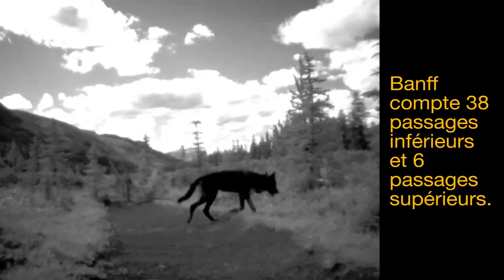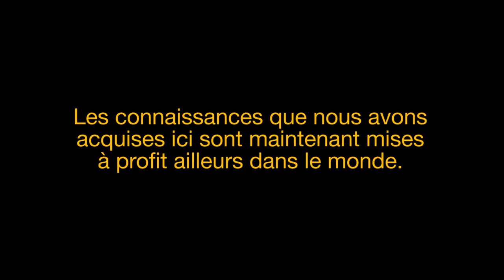Une occasion saisie au passage [Contient une séquence de lumières clignotantes]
Tout comme les humains, les animaux se déplacent dans le parc national Banff, mais ils le font au-dessous ou au-dessus de votre voiture. Les passages pour animaux et les clôtures installés le long de la Transcanadienne dans le parc national Banff ont réduit de plus de 80 % la mortalité des gros mammifères sur la route. Quels animaux ont été les premiers à adopter ces passages? Lesquels préfèrent les passages supérieurs aux passages inférieurs? Découvrez-le à travers l'objectif d'un appareil photo actionné par le mouvement qui a immortalisé sur une période de cinq ans les déplacements des animaux dans un passage supérieur près du ruisseau Redhearth, dans le parc national Banff.

Montage et réalisation : Leslie Campbell